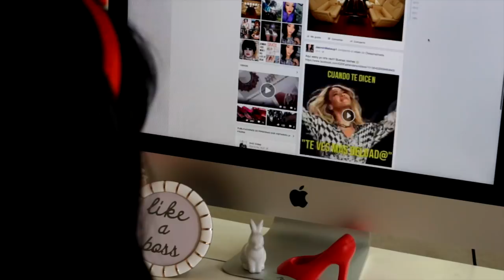"ODIO A JASMIN"PrincesasDeHoy Colaboracòn- Maquillaje Blanca Nieves Halloween